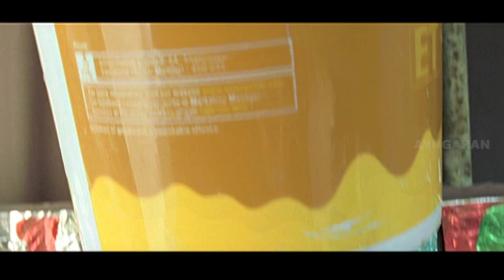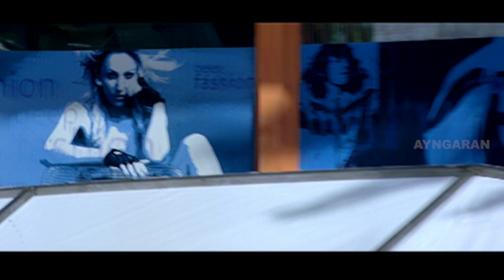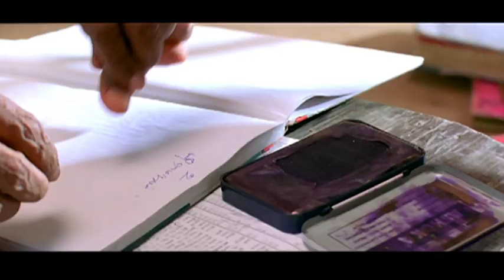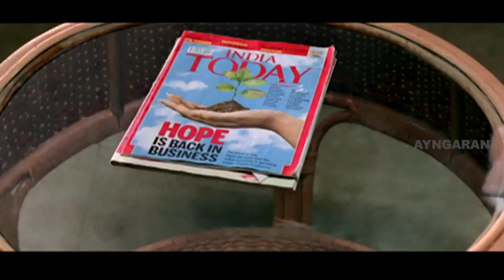உங்களுக்கு சொன்னா புரியாது | Bale Pandiya Full Movie Comedy Scenes | Vivek Comedy | Tamil Comedy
Ayngaran Watch super hit comedy scenes from Bale Pandiya, a Tamil action comedy film written and directed by Siddharth Chandrasekhar. Bale Pandiya stars Vishnu Vishal and Piaa Bajpai in the lead roles. The script is broadly based on the original "Bale Pandiya". Bale Pandiya is all about Vishnu wants to end his life and hence, hires the best contract killer to kill him. However, his life turns upside down when the contract killer is found murdered and the blame falls on him.

🎬Movie Credits :
Star Cast : Vishnu Vishal, Piaa Bajpai, Vijay Sethupathi, Vivek.
Written & Directed by Siddharth Chandrasekhar
Producer :  Kalpathi S. Aghoram, Kalpathi S. Ganesh, Kalpathi S. Suresh
Cinematographer :  Soundarrajan
Editor : S. Saravanan
Production
company         AGS Entertainment